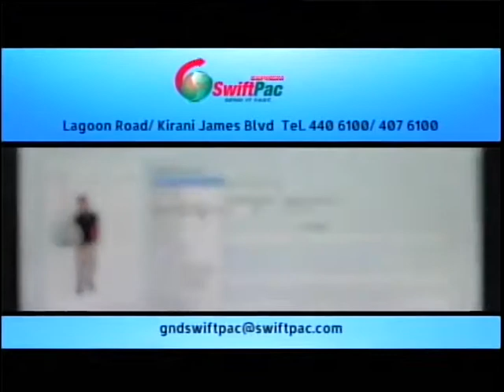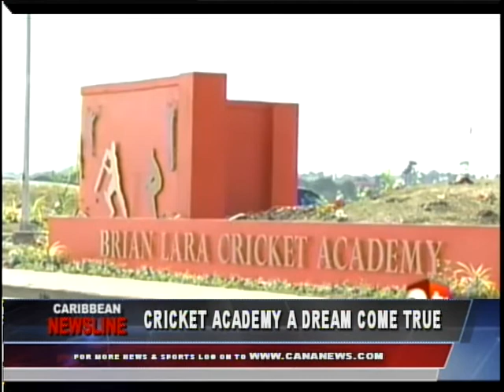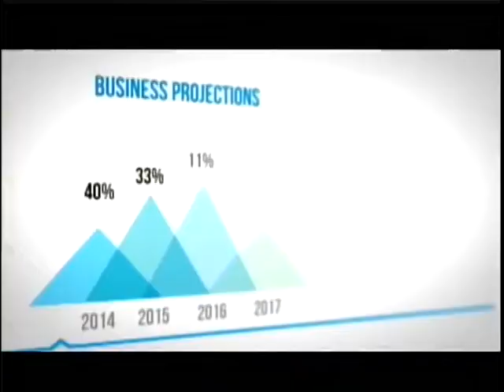Caribbean Newsline May 11 2017